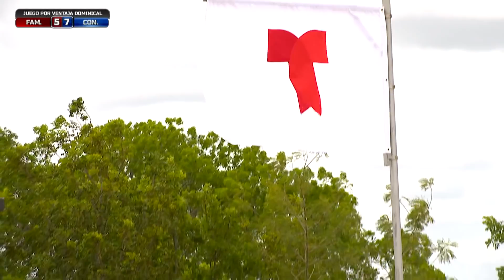Las mujeres más rápidas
Las damas más veloces en los circuitos tienen la puntería y la velocidad, dos elementos que juntos tienen efecto letal en Exatlón EEUU